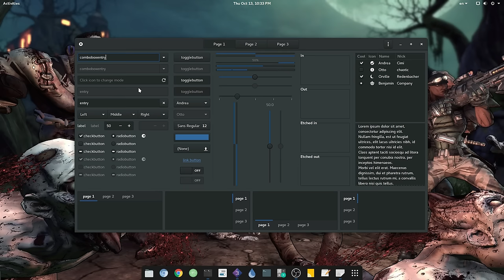GNOME 3.24 | GTK 4.0 - GTK4-Widget-Factory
Reference